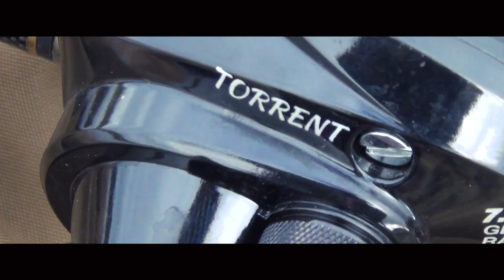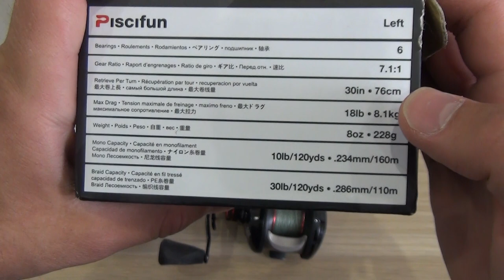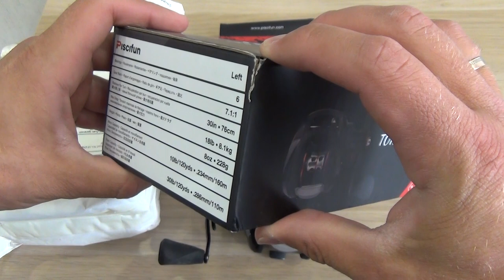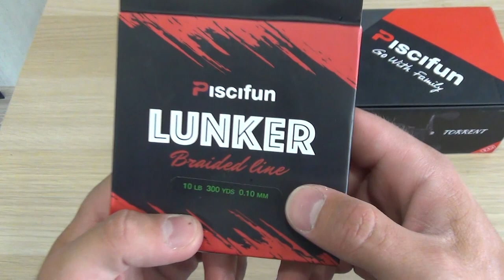МУЛЬТИПЛИКАТОРНАЯ КАТУШКА? Piscifun Torrent ЧЕСТНОЕ МНЕНИЕ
МУЛЬТИПЛИКАТОРНАЯ КАТУШКА? Piscifun Torrent Железный обзор, честное мнение

Привет меня зовут Владимир Зуев.
Рад приветствовать Вас на своём канале.
Тут вы увидите: вязание мушек, ловля нахлыстом, рыбалка, зимняя рыбалка, рыбалка на поплавок, рыбалка на спиннинг, ловля щуки, ловля окуня, ловля хариуса, ловля голавля, ловля плотвы, ловля леща.